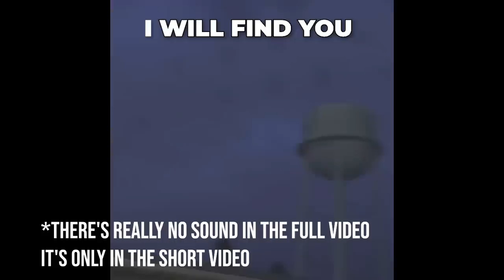All Secrets Of 15 Season - Analysis Of The 15 Season Of Skibidi Toilet! Theories and Easter Eggs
In this video, we analyze season 15 of Skibidi Toilets in detail. I will show you all the Easter eggs and secrets of the last episodes of the series. We'll assume what will happen in the new episode 48 Skibidi Toilets Watch till the end, it will be interesting

00:00 -  The Plot of Season 15
01:40 - All Secrets and Easter Eggs of Season 15
06:15 - Theories